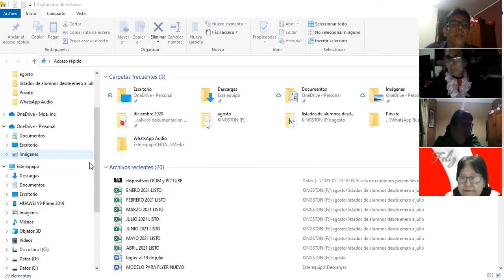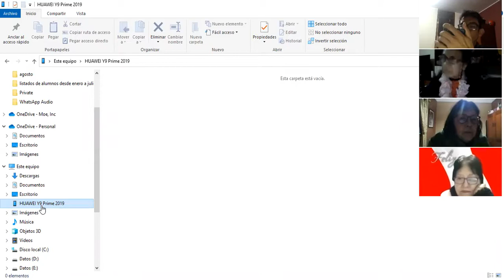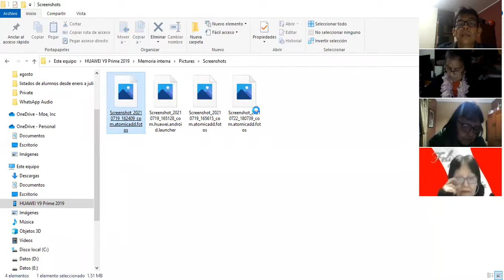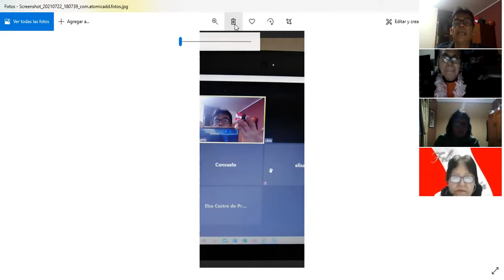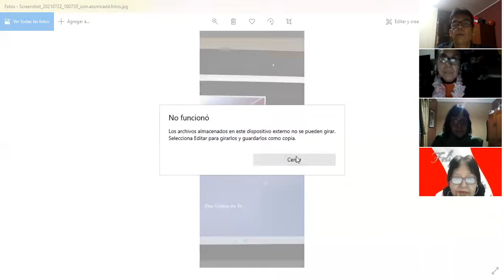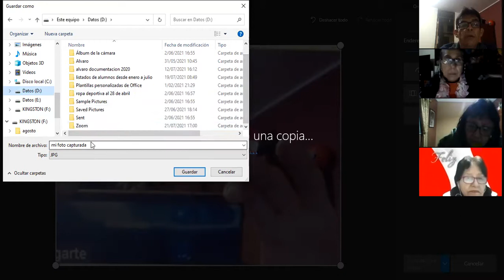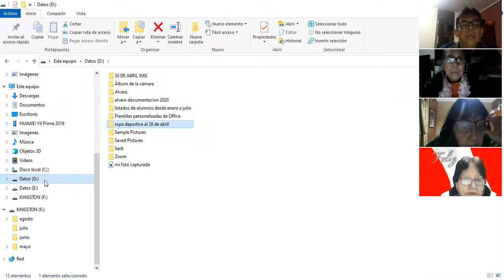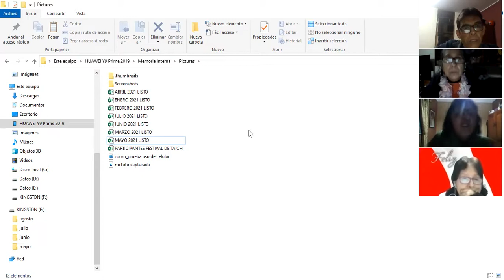22 de julio galería de fotos, permisos, copiar y compartir